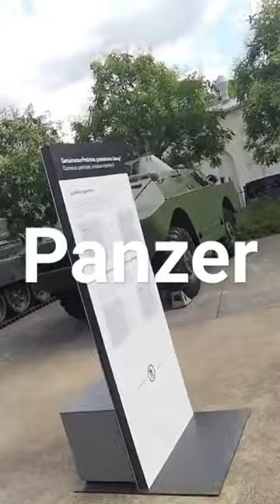⚔⚔ Panzer / Tanks / Char /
Dieses Video wurde aufgenommen mit dem Huawei P smart 2021
This video was recorded with the Huawei P smart 2021
Cette vidéo a été enregistrée avec le Huawei P smart 2021
تم تسجيل هذا الفيديو مع Huawei P smart 2021
Ten film został nagrany za pomocą Huawei P smart 2021
Toto video bylo nahráno s Huawei P smart 2021
Este vídeo foi gravado com o Huawei P smart 2021
Это видео было записано с помощью Huawei P smart 2021

Amazon wishlist: